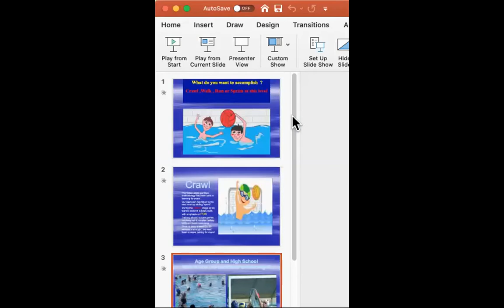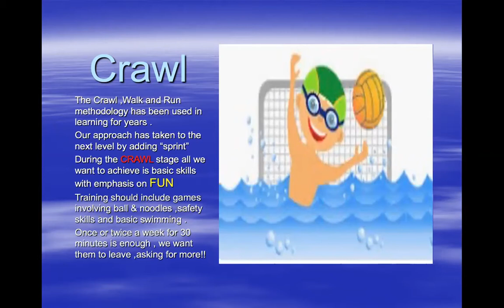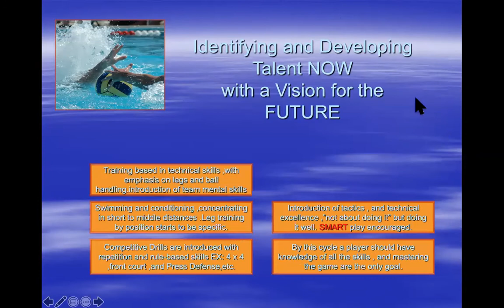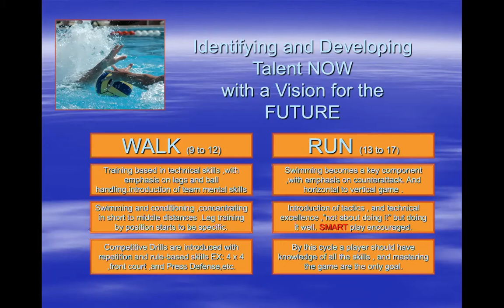Teaching Technique for Beginner/Intermediate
Breakout session with 4x Olympian & Gold Medalist Brenda Villa & renowned coach Rico Azevedo